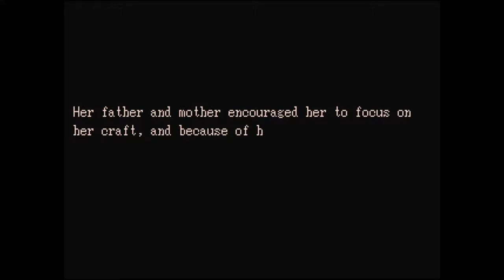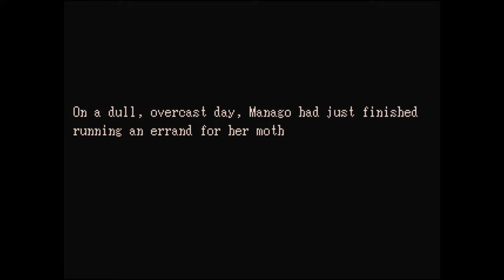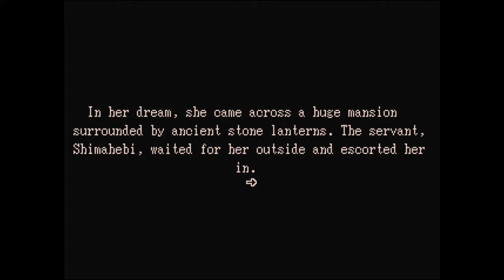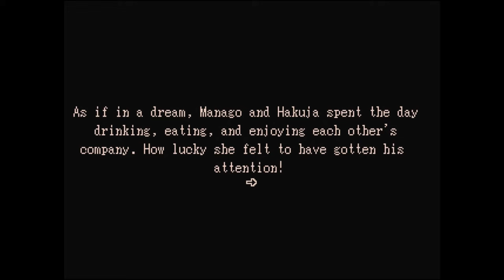Let's play: Jasei no In (The Serpent's Lust) PART 1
Jasei no In: The Serpent's Lust is a short, linear game with a strong narrative. It tells a story adapted from a Japanese classic collection of supernatural and paranormal stories called Ugetsu Monogatari. This particular story is a very popular one in Japan, and has gone through many adaptations since its initial creation around 1776.